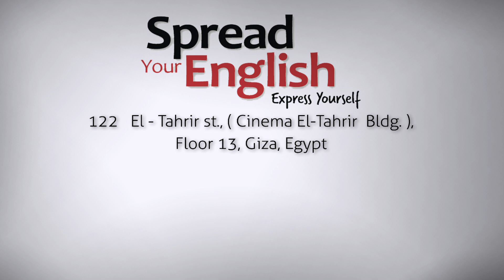This is How I learnt English